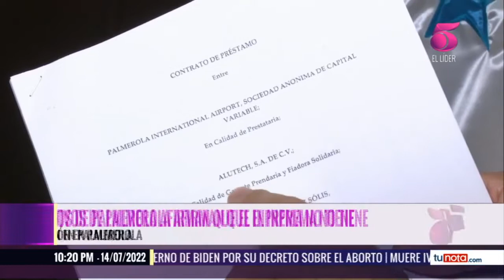El INPREMA no tiene riesgo a perder su inversión en Palmerola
Ejecutivos de Palmerola aseguran que el INPREMA no tiene riesgo de perder su inversión hecha en Palmerola y solo realizaran un análisis o revisión  si es dictaminado legalmente.